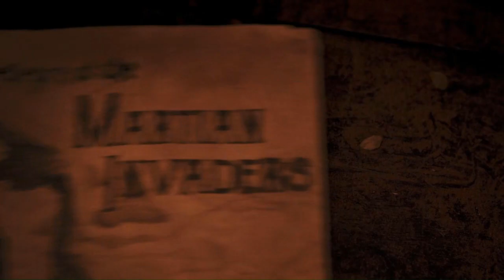Review: The War of the Worlds (BBC - 2019)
The BBC adaption of War of the Worlds didn't come without controversy. And yet was it really all that bad for an adaption? And what makes an adaption better than the source material?